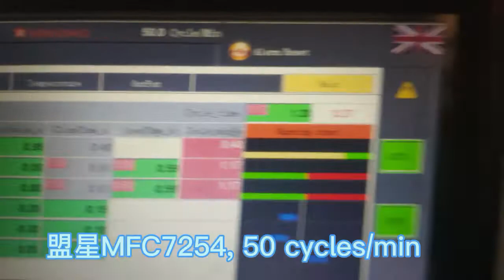MengXing MFC7254 Thermoformer ,Running at 50 cycles/min